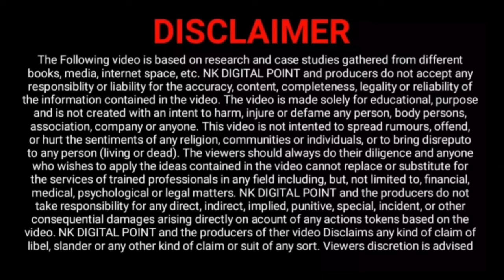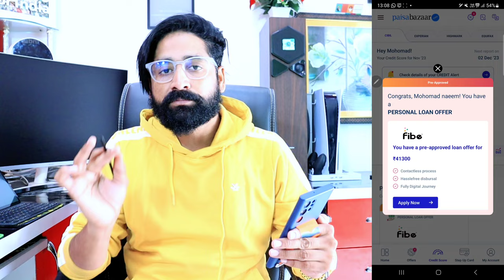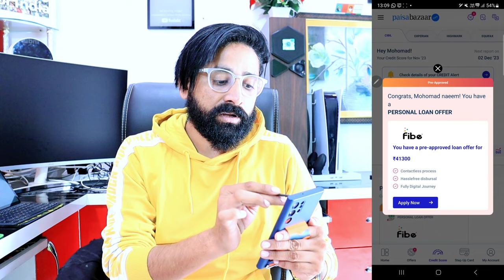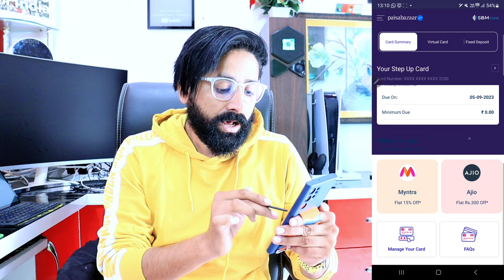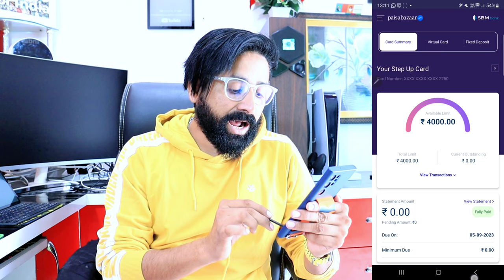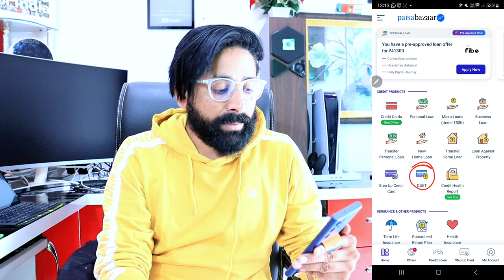1000% Credit Card At Low Cibil Score | 1 Lakh Paylater Limit At Low Interst Rate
1000% Credit Card At Low Cibil Score | 1 Lakh Paylater Limit At Low Interst Rate

TOP 10 CREDIT CARD 2023

TOP 5 UPI Rupay Credit Card 2023

Online Zero Balance saving Account open